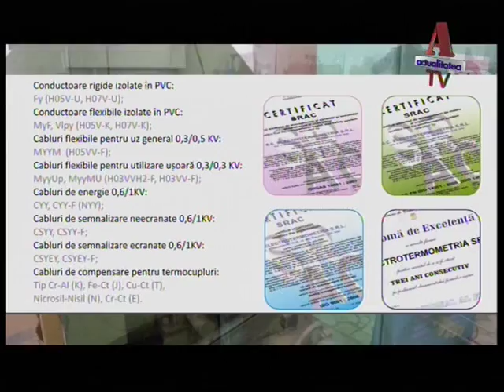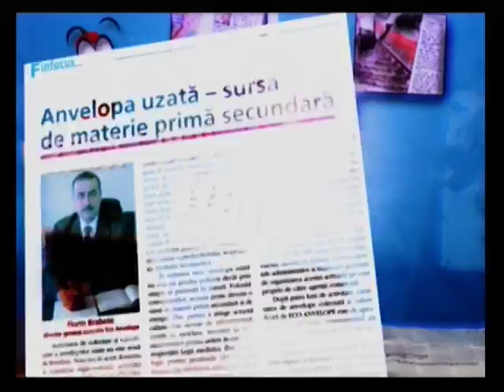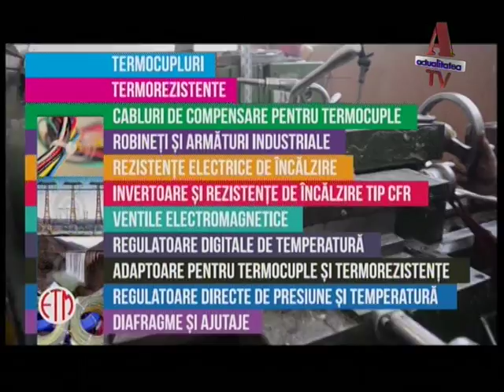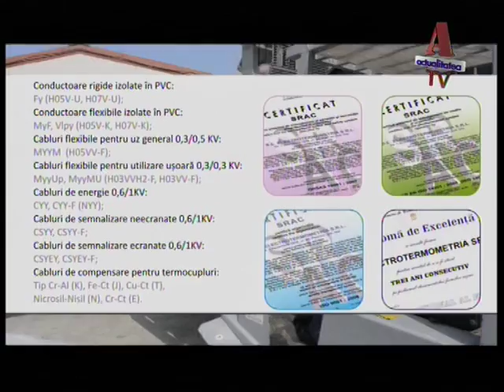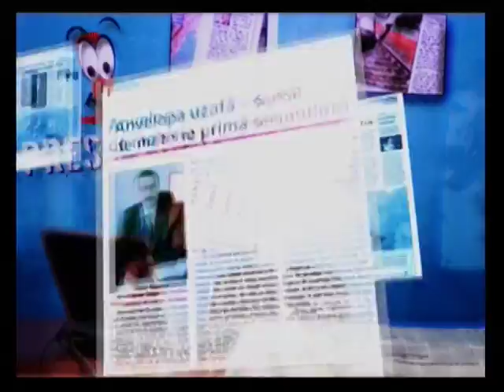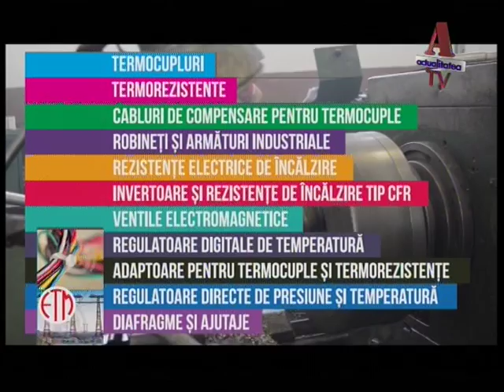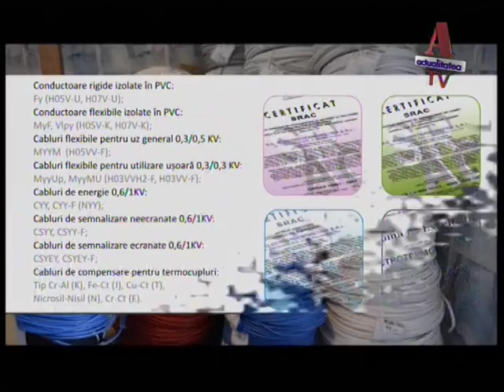Presa Loco (4 August 2016 )